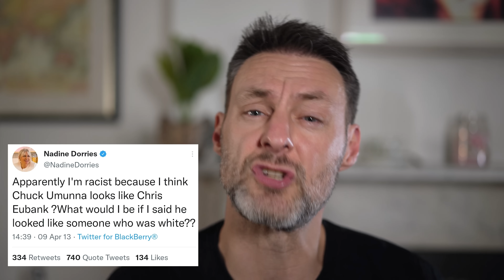Comedian Leo Kearse on Jimmy Carr's gypsy joke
Here's my take on the furore around Jimmy Carr's gypsy joke. I point out the hypocrisy of comedians calling him out, the danger of using/drafting legislation to punish Carr and Netflix, and the impact it'll have on comedy and comedian's self censorship.
I also rewrite Jimmy Carr's joke to make it acceptable to woke people.
Does anyone really, REALLY believe that Jimmy Carr thinks that thousands of gypsies being murdered by the Nazis was a "positive"?
Or do you think he might have been joking?

To support my work, you can become a Patreon to see my videos first, get my special Patreon only podcast, help me buy sausages and get access to live Zoom shows where I try out new material and have special guests: